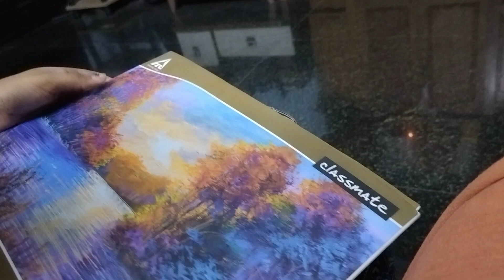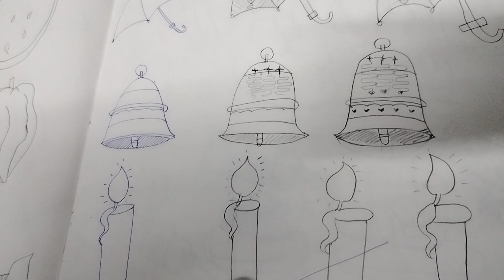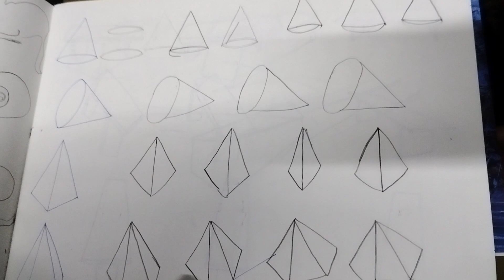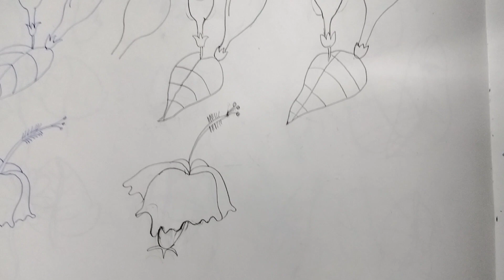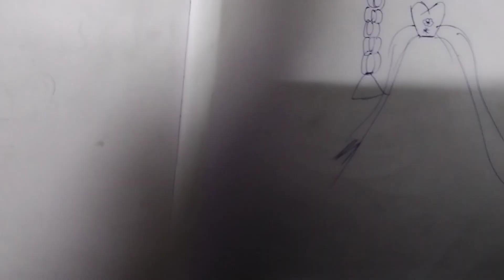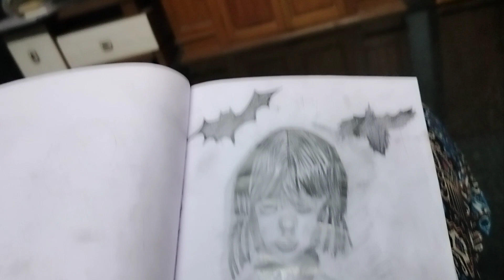മക്കളെയും ഇടയ്ക്കു പ്രോത്സാഹിപ്പിക്കേണ്ടേ 😁💪കൊച്ചു ചിത്രക്കൂട്ട് 🩵